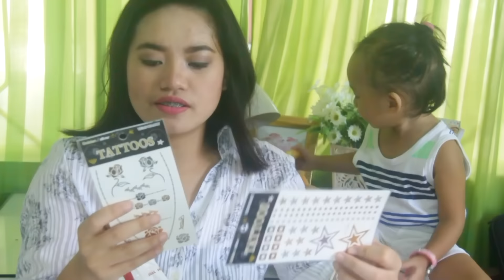2nd Swap Unboxing with Tresee | JoyOfMia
Another swap unboxing together with sis Tresee.  If you enjoyed out 1st swap, I hope you will enjoy this 2nd before she depart for Riyadh.  By this time nakabalik na sya ng Riyadh, head on to her channel and enjoy her happy vibes.

Check out the videos here

Tresee’s Ig: @Treseeinriyadh